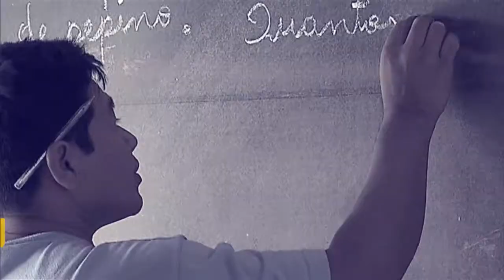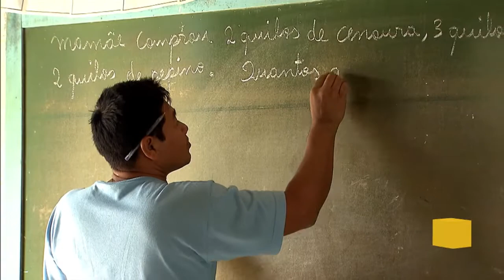Governo intensifica fiscalização no combate à infomalidade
POR DENTRO DO GOVERNO - 07.04.17: O ministro do Trabalho, Ronaldo Nogueira, explica a estratégia do governo em aumentar o valor das multas e ampliar a fiscalização para combater a informalidade no mercado de trabalho.